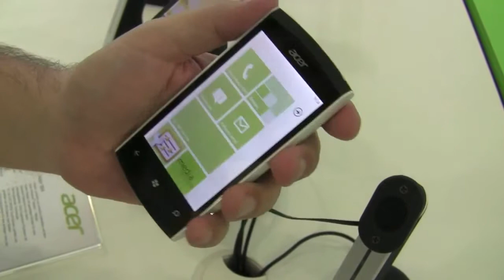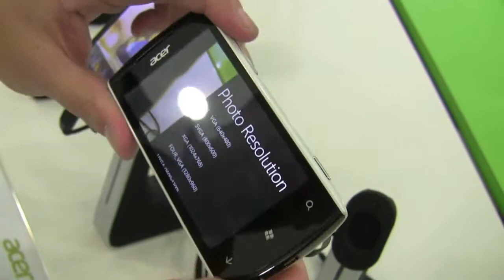Acer W4 Η πρόταση της Acer στα WP Mango